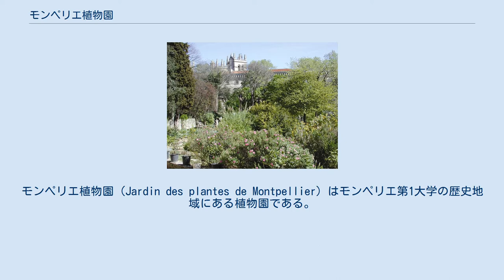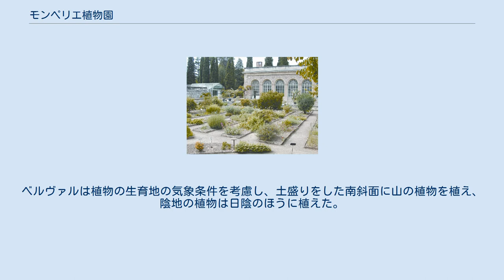モンペリエ植物園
モンペリエ植物園（Jardin des plantes de Montpellier）はモンペリエ第1大学の歴史地域にある植物園である。
学問や教育目的に作られた植物園としてはフランスで最初に作られた植物園である。
ストラスブール植物園（1619年）、パリ植物園（1635年）、カーン植物園（1736年）に先立って設立された。
 1593年にフランス王アンリ4世が1545年に設立されたパドヴァの植物園をモデルに、医学の教育で有名なモンペリエ大学の教授、ピエール・リシェ・ド・ベルヴァルに植物園の設立を依頼したのに始まる。
プロジェクトは当初の薬草の栽培から植物学の研究に変わった。
1598年に植物園の植物目録が出版されるが、宗教戦争により1622年に植物園は破壊される。
ベルヴァルは再び、最初から植物園の再建を行った。
ベルヴァルは植物の生育地の気象条件を考慮し、土盛りをした南斜面に山の植物を植え、陰地の植物は日陰のほうに植えた。
リシェ・ド・ベルヴァルの時代の部分は Montagne de Richerとして残されている。
19世紀に植物園は2度、拡張され、1804年に建築家、ドゥラガルデット（Claude-Mathieu Delagardette）の設計によるの温室（Orangerie）が作られ、1859年のシャルル・フレデリク・マルタンスが園長の時代にイギリス式庭園、池、温室が作られた。
 ^ 木村陽二郎、『ナチュラリストの系譜―近代生物学の成立史』(中公新書) (1983/2)ISBN:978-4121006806